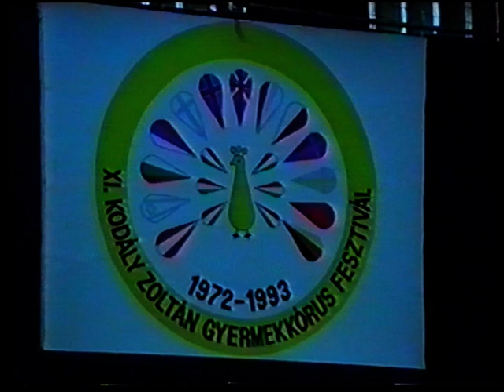XI. Kodály Zoltán Gyermekkórus Találkozó (11.)